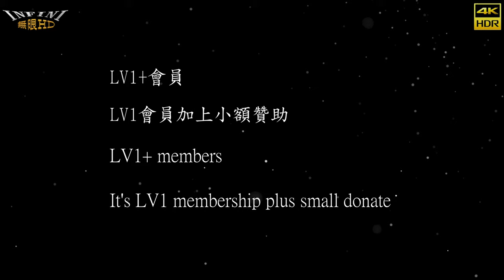【無限HD】新草衙南安宮 Hot Q Girls 6(4K HDR)